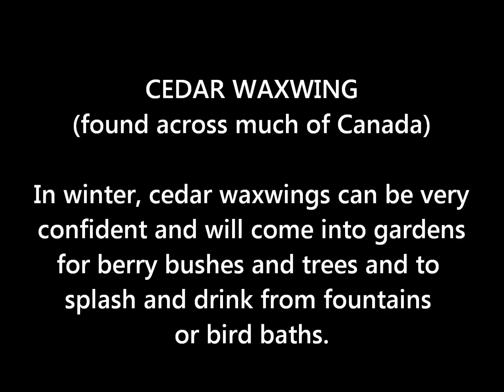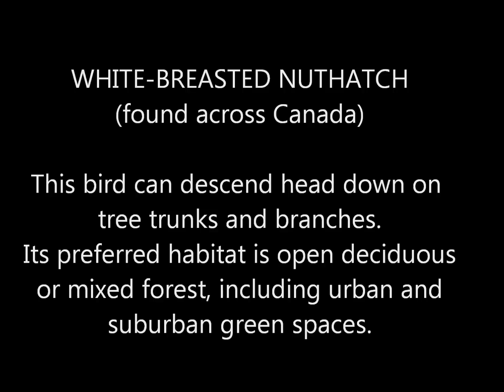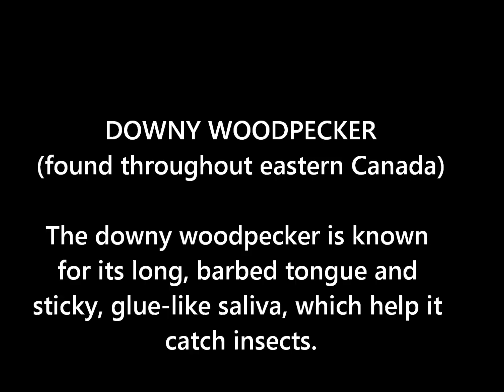Canada's winter backyard birds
Winter may be here, but that doesn't mean our feathered friends have all flown away. Learn more about some of the birds that may show up in your backyard during the colder months.